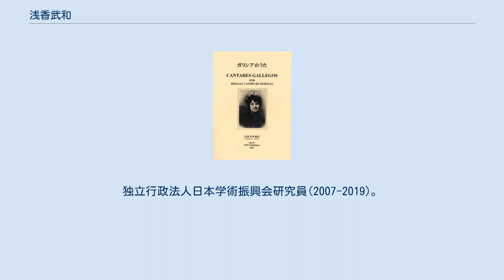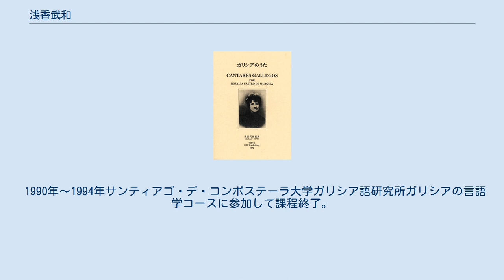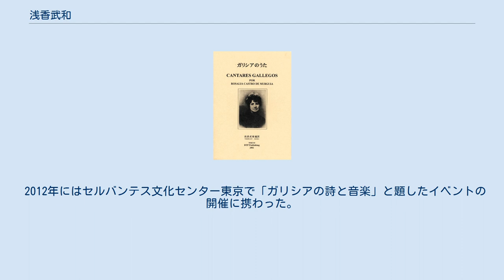浅香武和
浅香 武和（あさか たけかず、1952年12月 - ）は、日本・東京都出身の言語学者（ガリシア語）。
 津田塾大学学芸学部講師（スペイン語）。
聖心女子大学文学部講師。
サンティアゴ・デ・コンポステーラ大学ガリシア語研究所客員研究員。
独立行政法人日本学術振興会研究員(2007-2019)。
スペイン文部科学スポーツ省ヒスパネックス研究員(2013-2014)。
ガリシア学士院准会員(2017-)。
 ロサリーア・デ・カストロ、ラモーン・カバニージャス、ウシーオ・ノボネイラなどのガリシア人著作家の作品を日本語に翻訳している。
ガリシア語の文法書を初めて日本語で刊行した人物である。
浅香は1990年ガリシア州知事マヌエル・フラガから「日本におけるガリシア文化の親善大使」と賞賛された。
 『ガリシアのうた』（DDP出版、2002年） 1952年12月東京都に生まれる。
1975年10月スペイン・マドリードのコレッヒオ・マジョール・サンティアゴ・アポストルに留学。
1977年東京外国語大学研修生。
1985年関西外国語大学大学院博士後期課程を修了した（言語学課程博士）。
1989年初めてガリシア州を訪れ、第19回文献学・ロマンス語国際会議に参加すると、ガリシア語やガリシア文化に触れてガリシア地方に魅了された。
 1990年～1994年サンティアゴ・デ・コンポステーラ大学ガリシア語研究所ガリシアの言語学コースに参加して課程終了。
 2002年DTP出版から『ガリシアのうたCantares gallegos』（ロサリア・デ・カストロ著）の日本語訳書籍を刊行した。
2014年にはDTP出版からロサリーア・デ・カストロ著『 わが故郷の昔話Contos da miña terra』の日本語訳を公表した。
ロサリーア・デ・カストロ著『新葉集Follas novas』2018年の翻訳を刊行し、2018年12月ガリシア州立ラモーン・ピニェイロ人文科学研究センターにおいてプレゼンテーションを行う。
La Voz de Galicia, El Correo Gallego新聞に掲載される。
 2012年にはセルバンテス文化センター東京で「ガリシアの詩と音楽」と題したイベントの開催に携わった。
2017年6月にはReal Academia Galega（ガリシア学士院）の準会員となった。
サンティアゴ騎士賞受賞(2018).